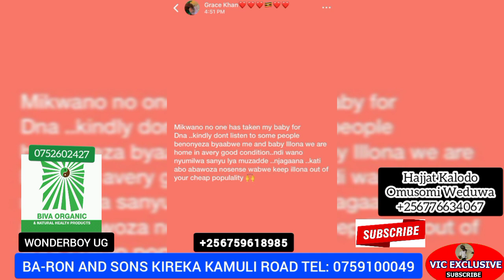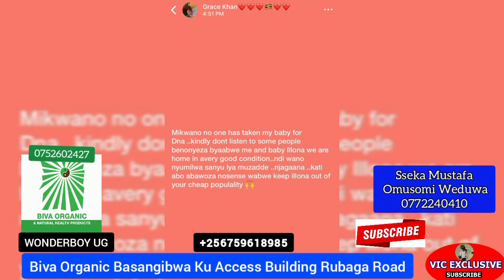GRACE KHAN ABIZEMU!! ATABUKINDE PRINCE OMAR BUBINYO "ANI YAKUWANDE OMWANAWANGE" DNA ELESE OBUZIBE